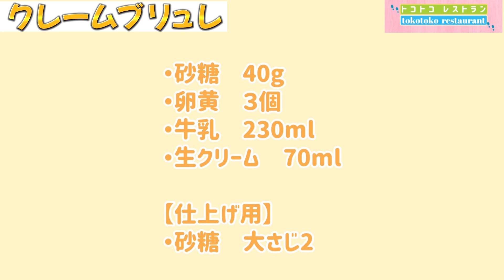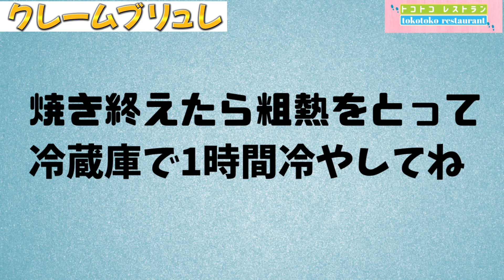【バーナーなし！】お手軽クレームブリュレの作り方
【材料】
・卵黄 3個
・砂糖40g
・牛乳230ml